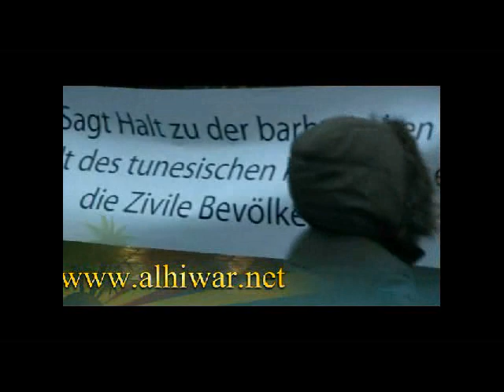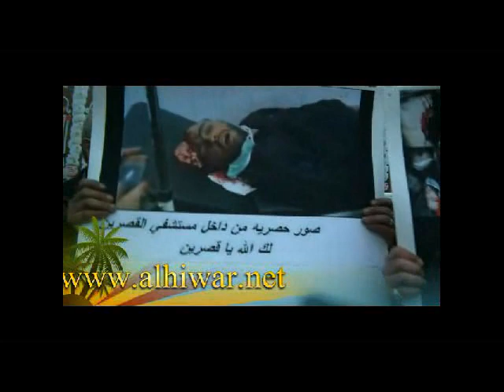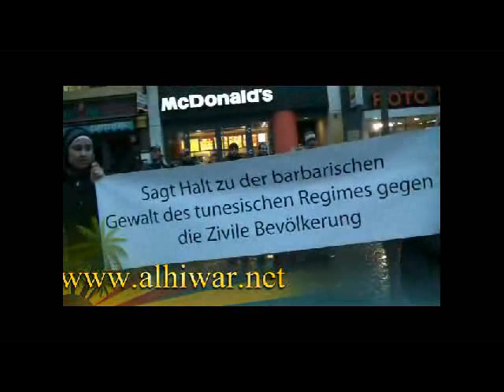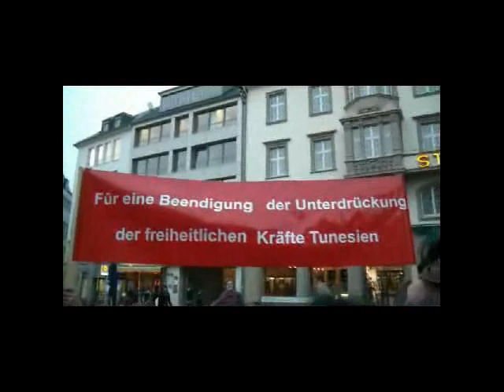ج1 من وقفة بون الإحتجاجية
ج1 من وقفة بون الإحتجاجية 11/1/2011